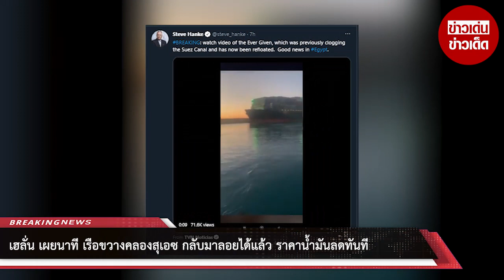เฮลั่น เผยนาที เรือขวางคลองสุเอซ กลับมาลอยได้แล้ว ราคาน้ำมันลดทันที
ขอบคุณที่มา :
ขอขอบคุณข้อมูลจาก: